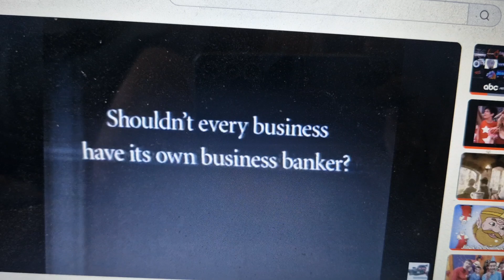NAB 1998 Ad